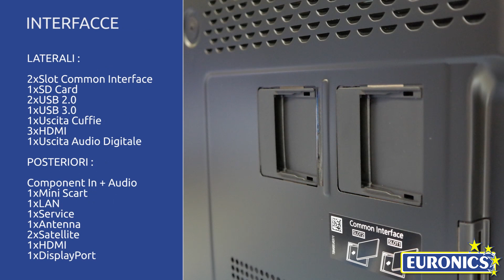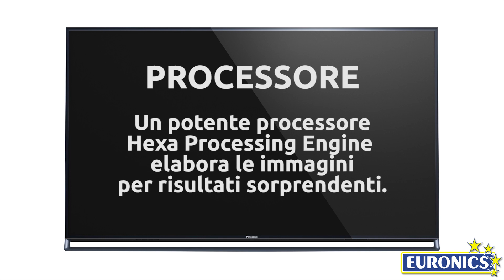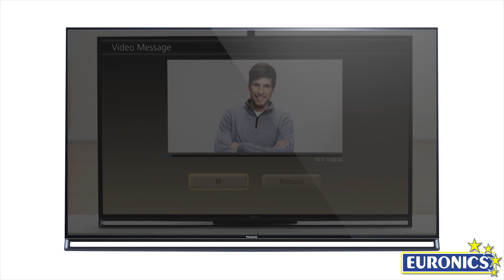Panasonic Smart TV LED 3D TX 55AS800